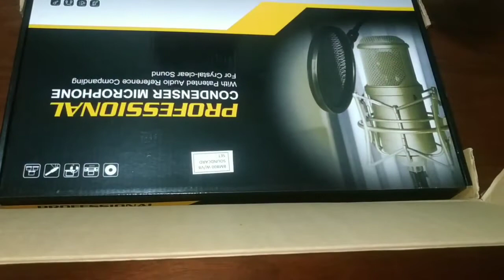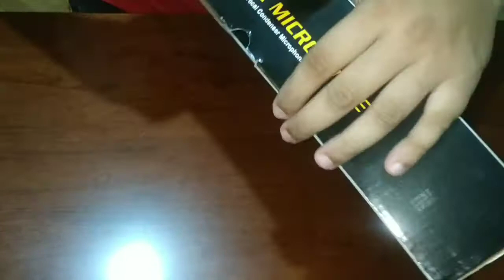INSTANT STUDIO | UNBOXING BM - 800 CONDENSER MIC & V8 SOUND CARD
Unboxing bm 800 condonser mic amd v8 sound card from shoppie..

J BIHAG TV